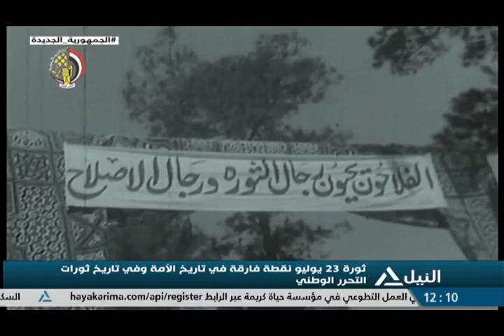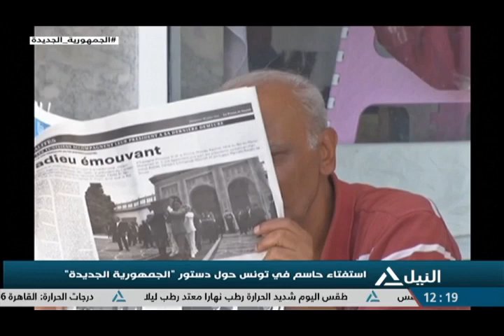بانوراما النيل الثانية عشر ظهرا 23-7-2022